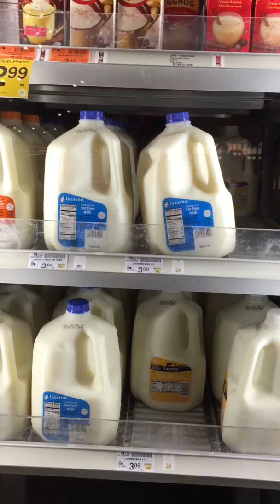Shopping Shenanigans 001 Safeway - Buying Milk & Craving SBUX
Crazy shenanigans of me and Bestie shopping for milk at Safeway.